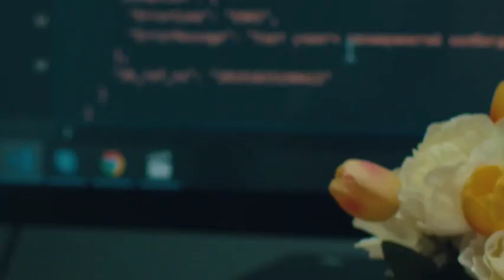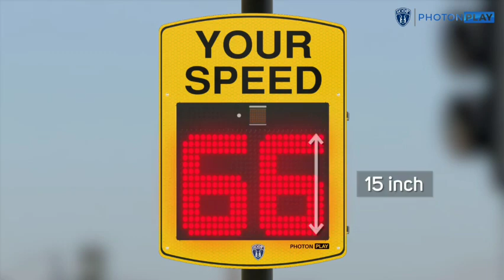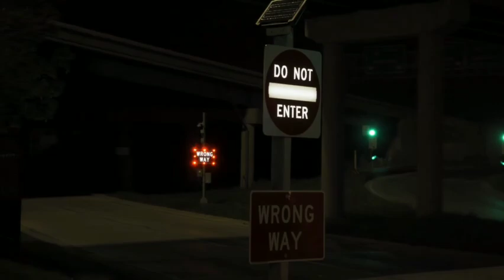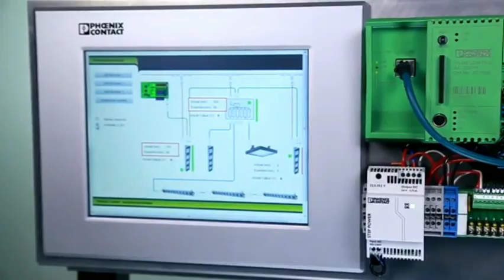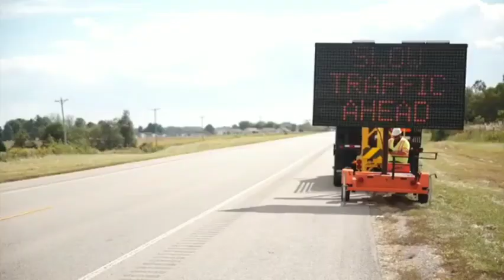INCREDIBLE ROAD TECHNOLOGIES THAT ARE INSANELY COOL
World trending content _-_🤯🤯

00:00 - Astra Bridge
01:10 - JCDecaux
- Parakeet
- FirstGard
02:10 - TAPCO VizMark™
03:10 - iCop Radar Speed Signs
04:10 - TAPCO Wrong-Way Alert Systems
05:10 - Electricity Production on National Roads
06:08 - Phoenix Contact Tunnel Lighting
07:10 - Site-Safe Portable Smart Work Zone
- Würth Rissfill
- HighwayGuard
- Actibump
- Enlil Vertical Wind Turbine
- Glasdon Turbocast
- ElectReon
- QMB QUASH
- ArmaKontrol Giant Road Blocker
- Smith-Midland Sound Wall
- Dura-Bump®
- Stripe Hog SH24